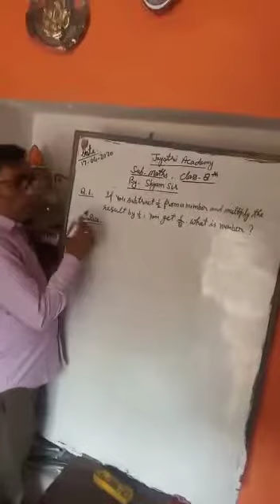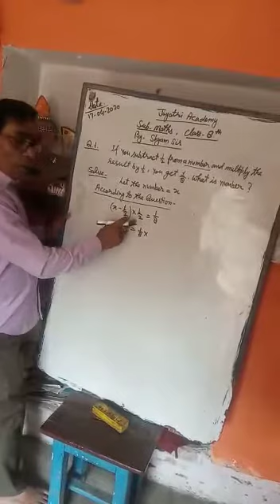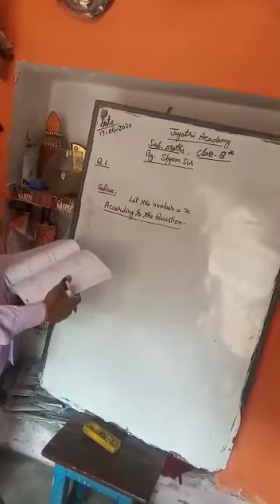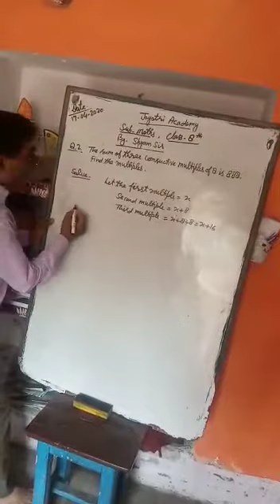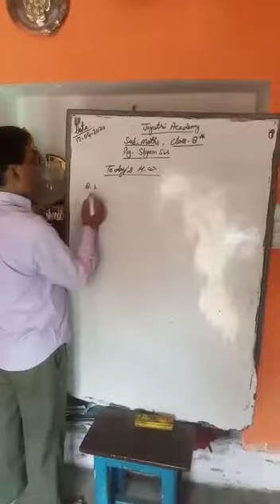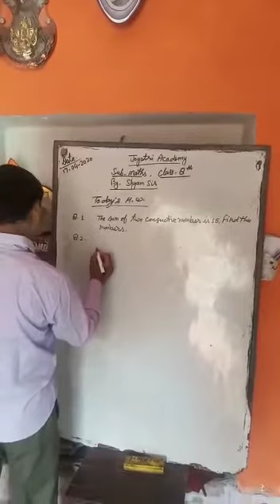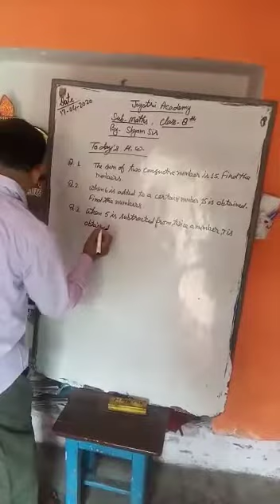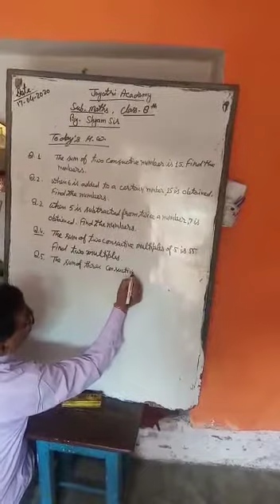Class 8 Maths by Shyam Sir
Transposition method question